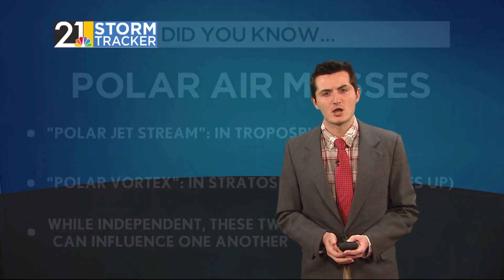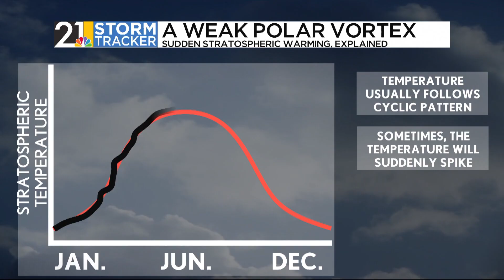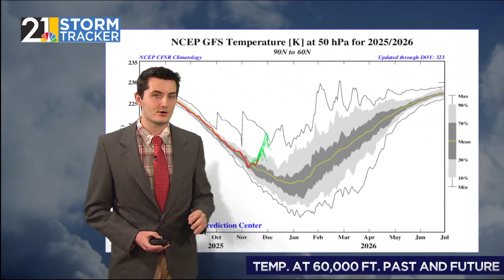Weather 101: Sudden Stratospheric Warming and the Polar Vortex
From November 19, 2025: SSWs, for short, can allow bitterly cold air to work into our area. With a SSW possible next week, here's what you need to know.